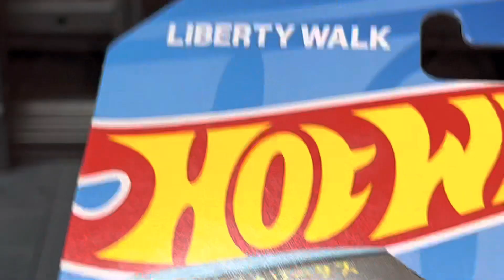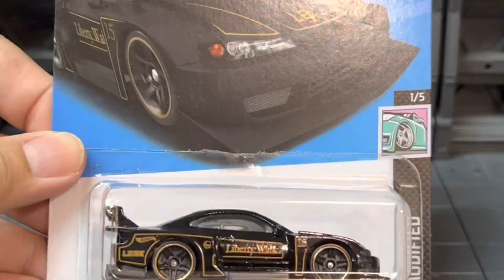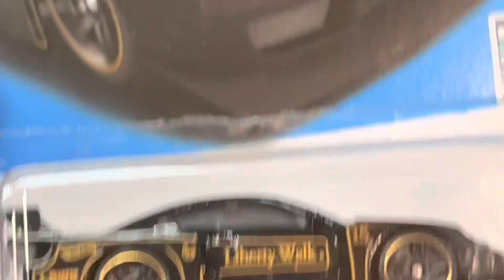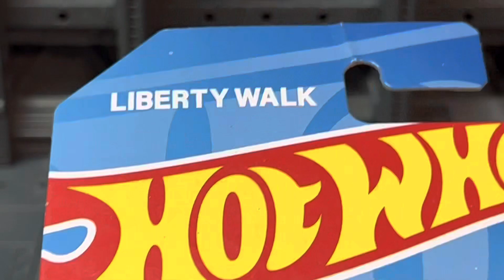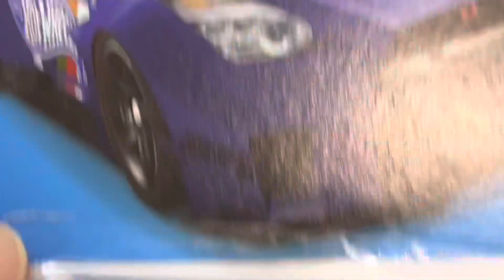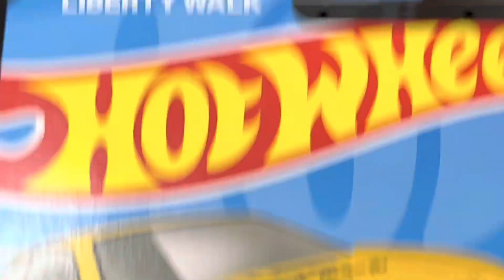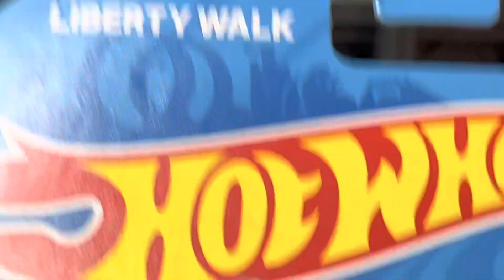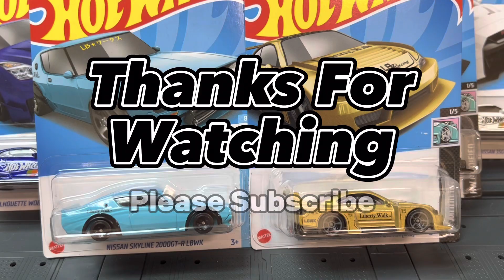Feel The Thrill To Drive! Hot Wheels LBWK NISSAN Cars!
Hot Wheels Basic Cars LBWK Inspired Cars:

LB Super Silhouette Nissan Silvia S15
Nissan Skyline 2000GT-R LBWK
LB-Sillhouette Works GT
Nissan 35GT-RR Ver. 2